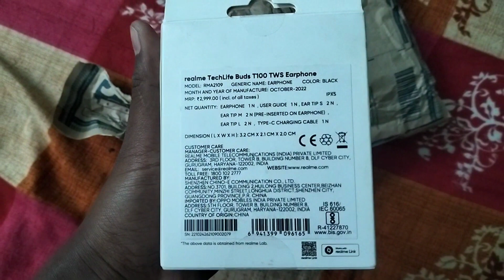REALME TECHLIFE BUDS T100 UNDER 1499/- IT'S GOOD 👍 PLEASE LIKE AND SUBSCRIBE MY CHANNEL AND ✨🙏